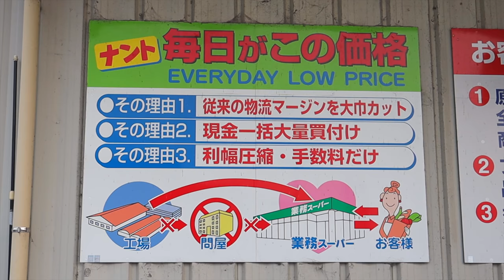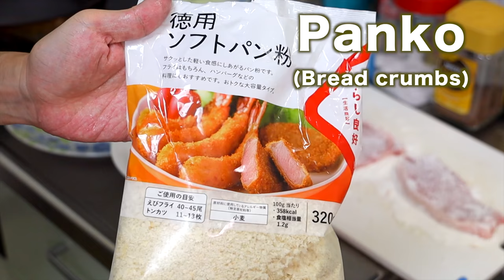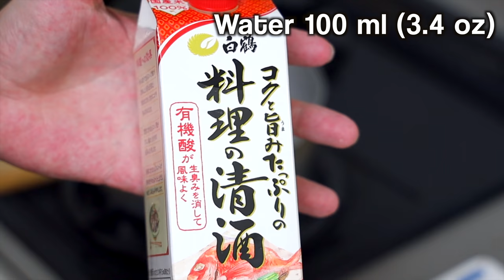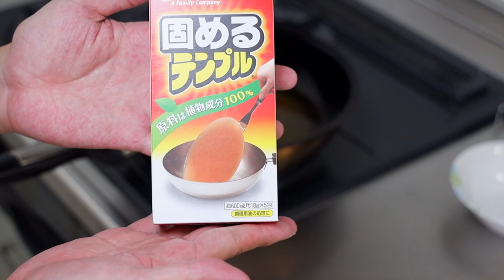[Osaka/大阪]Cooking Tonkatsu/Katsudon, Grilled Scallops with Matsuri Summer Festival Drink Ramune #242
(Osaka Vlog) Shopping at Good and Inexpensive Japanese Supermarket "Gyomu Super" (業務スーパー), Cooking Tonkatsu, Katsudon, and Grilled Scallop at Home!

In this video, I introduce how to cook Katsudon (deep-fried pork cutlet rice bowl) which is really popular Japanese food. Also found really good deal scallops and Ramune Soda!
Hope you enjoy my video, and you virtual experience of Japanese local life though this video!😊

Here is the timeline of the video!
0:14 Osaka local street motorbike ride (Sakai)
1:40 Gyomu Supermarket (業務スーパー)
3:49 Tonkatsu cooking
6:35 Katsudon cooking
8:26 Katsudon mukbang
13:10 Grilled Scallops cooking
13:42 Grilled Scallops mukbang
15:29 Ramune Soda drinking tips (ラムネ）

More Japan Videos and Livestreams are coming,

Also your comment encourages me to keep shooting videos a lot, so I would really appreciate if you can leave a comment on the video♪

I am a full-time Youtuber with super low income, your small support will help me a lot!
Amazon's wish list

Please check my website as well for more info of Japan😊

Arigatoooooo🤣🤣🤣!